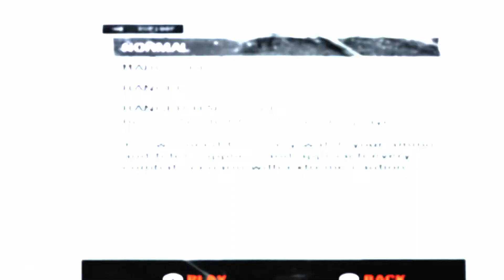Metro 2033 Redux Part 1: Worst Birthday EVER!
My very first lets play. I am sorry that there were some audio skips and out of sync moments. Plus the volume levels aren't brilliant but i'm learning and i still hope you enjoy, if you do please go ahead and hit that like button, subscribe and share with your friends for daily content!